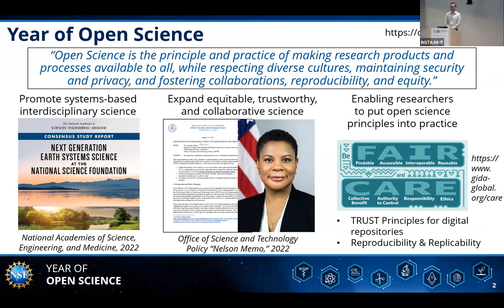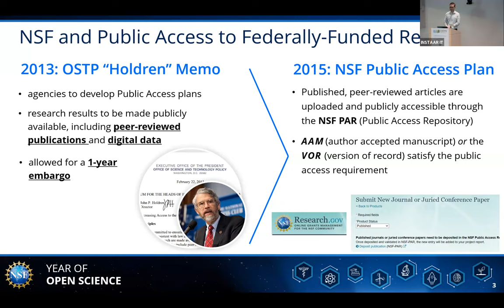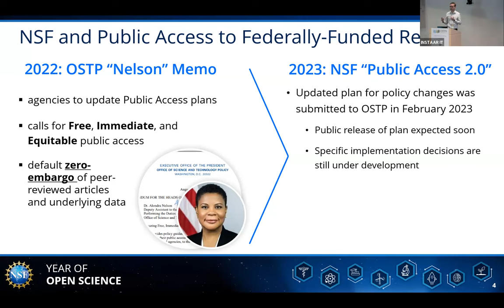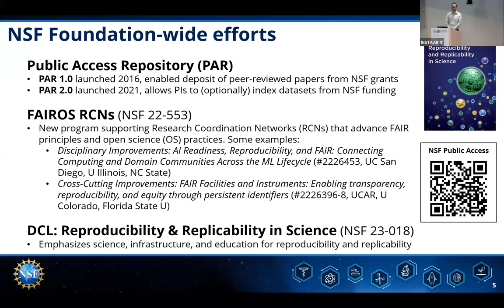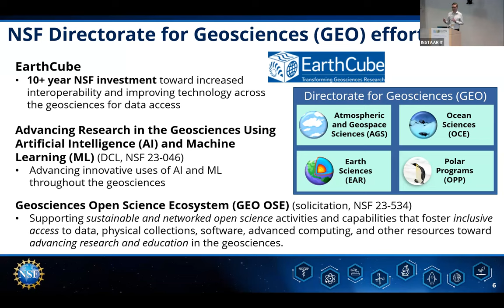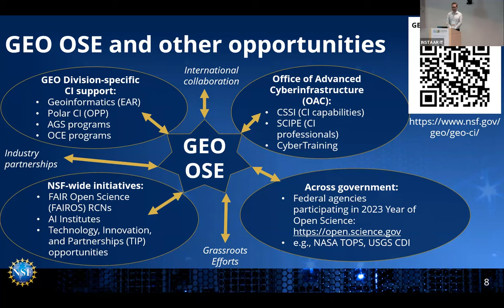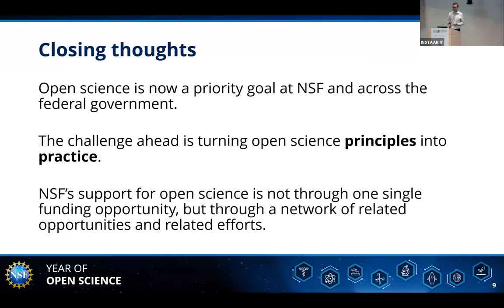CSDMS meeting 2023 by Raleigh Martin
NSF Program Updates